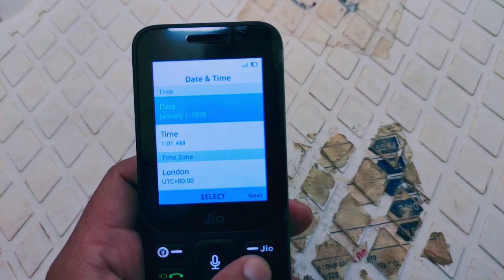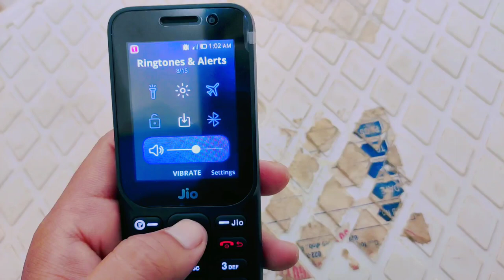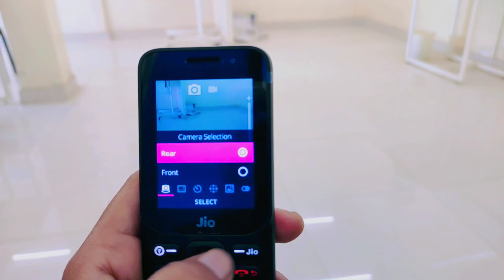🔥JIO PHONE NEW UPDATE TODAY | Jio Phone New Unboxing & First Impression | Model F320B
DSLR CAMERA
Action camera
Mobile gimbal